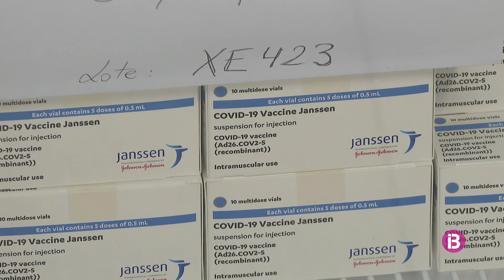El 80% dels balears han rebut les dues dosis contra la COVID-19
Aquesta setmana tancarà el punt de vacunació massiva de Germans Escalas